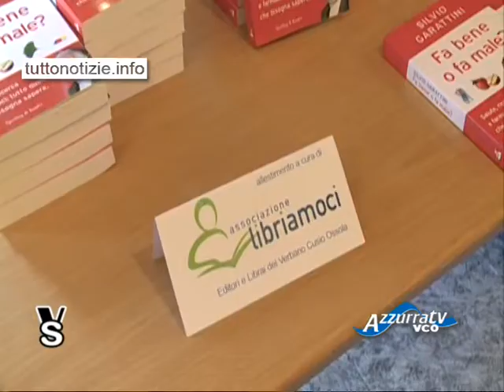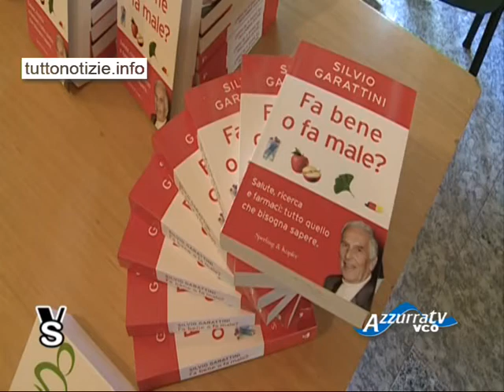Vivere in salute: intervista al Dott. Silvio Garattini - puntata 116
10 ottobre 2013 - Vivere in salute puntata 116
Una lunga intervista a Silvio Garattini, medico e docente in chemioterapia e farmacologia nonché fondatore e direttore dell`Istituto di Ricerche Farmacologiche Mario Negri, nella nuova puntata di Vivere in Salute. Lo abbiamo incontrato a Macugnaga, in occasione della presentazione del suo libro "Fa bene o fa male?" che affronta temi quali : vaccini, ansiolitici, antidepressivi, droghe e alcol, terapie antitumorali, il fumo, la sigaretta elettronica, gli antibiotici, farmaci di marca ed equivalenti, farmaci inutili, il bugiardino dei farmaci, gli studi scientifici e i conflitti di interesse, le nuove malattie. Questi sono anche alcuni dei temi affrontati nel corso dell'intervista.